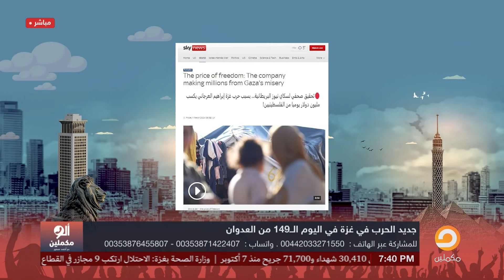فضيحة بجلاجل للسيسي وابنه محمود.. العرجاني بيكسب مليون دولار يوميا من الفلسطينيين!